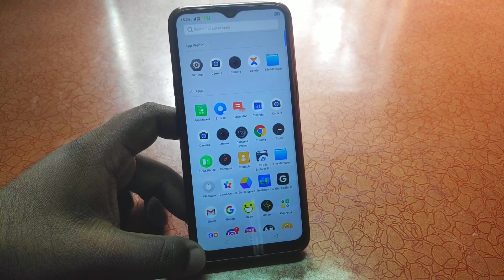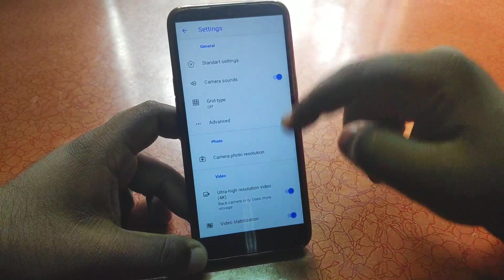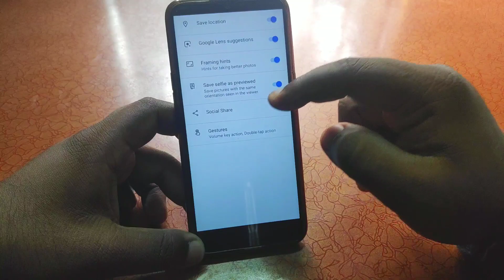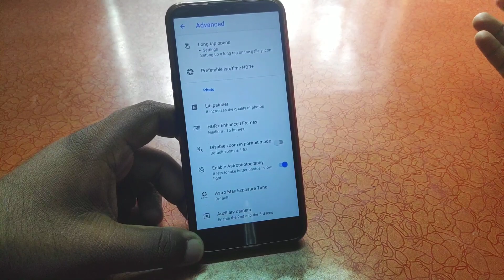Snapcam - Gcam 7.2 Alternative | Gcam ka Baap? 😍